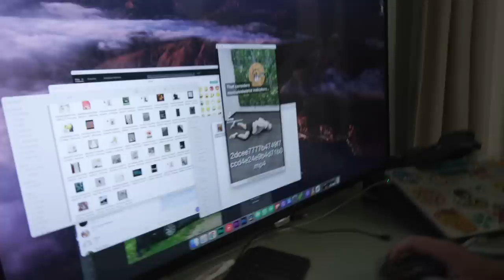Test Snage!! Muškarac protiv Žene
Da li je veličina bitna u snazi?
Ovo je klasična priča David protiv Golijata ali kako se ona završava u stvarnom životu?